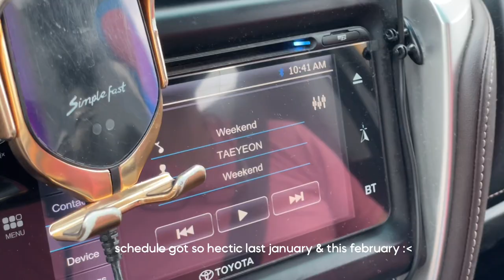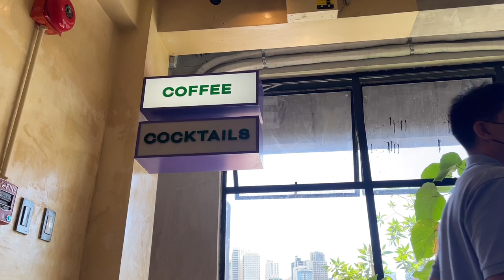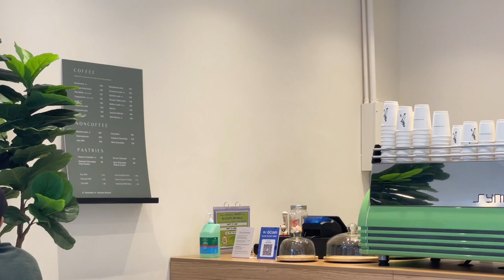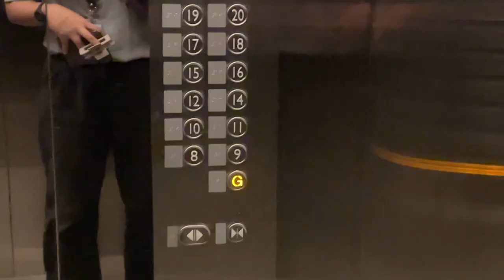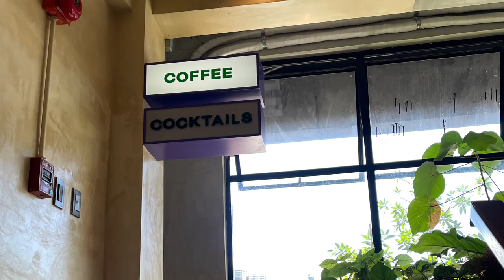weekly vlog: working in bgc, makati cafes, assembly hall, random days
hi friends, it's been a while! i've been very busy these days that i don't have the time to sit and edit. since busy season has already started, please expect inconsistent uploads. i might do it every 2 weeks if time allows and if not, a monthly vlog perhaps? lol

anw! sharing with you the things indid and places i went to during the last two weeks of januaru. thank you for dropping by & i hope you'll enjoy this short vlog! x

iphone 12 pro max
vllo